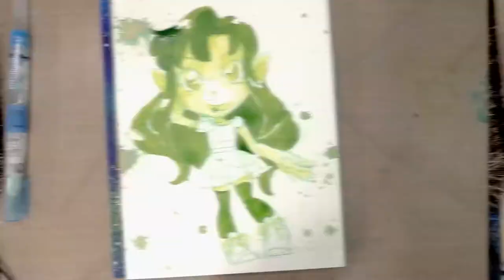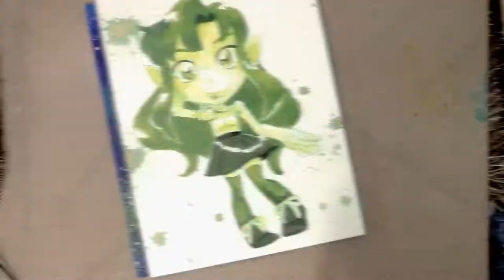Aster Illustration Timelapse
A super cute chibi fanart of my friend Kabocha's character Aster, from her wonderful webcomic, Linked!  Linked is a member comic of Ink Drop Cafe, a webcomic collective.

Materials Used:

Kuretake Brush Writer II
Fluid EZ Block Watercolor Paper
Caran d'Ache waterbrush
Tattered Angels Glimmer Mist

Ink Drop Cafe: Inkdropcare.com

Steve Combs-Plug Me In
Lobo Loco - Sally's Dream